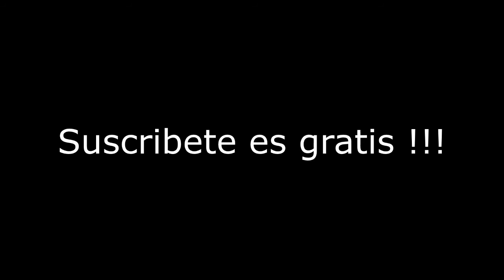VENDO DROGA | VÍDEO ÉPICO A MI MAMA | GIUSEPPE LAMBERTI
HOLA  a  todos obviamente es una broma , no hago nada de esto solo quería ver la reacción de mi amada mamita hahah , lo se no dura mucho y pensaba que mi mama iba a caer jajaj anque ella  sabe como soy y altoque se dio cuenta que era broma jajaj , gracias  a mi hermano también por ayudarme , si te gusto dale pulgar arriba , y escribe en los comentario si quieren vídeos mas a si , un besote y suscriban se que es gratis  jaja